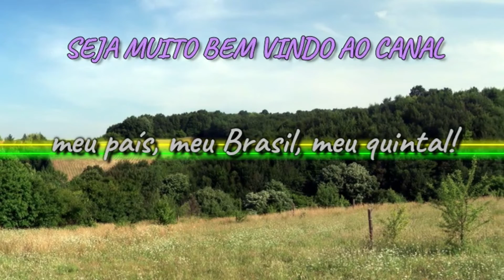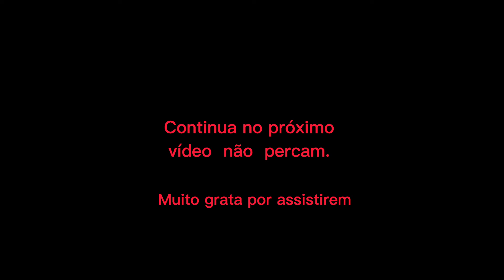Camping Municipal de Avare SP. Veja que lindo.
Lugar de muita beleza, e muitas opções  de lazer.